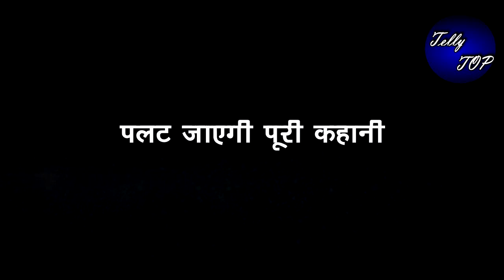KUNDALI BHAGYA || हॉस्पिटल से घर आते ही सोनाक्षी देगी शर्लिन को खुली चुनौती